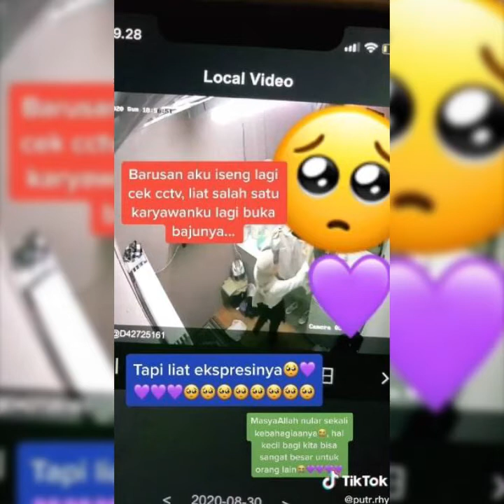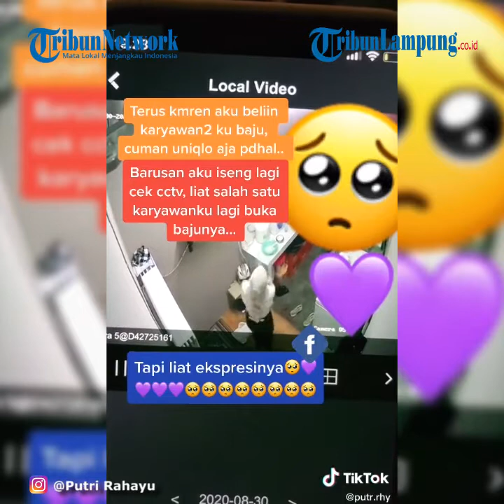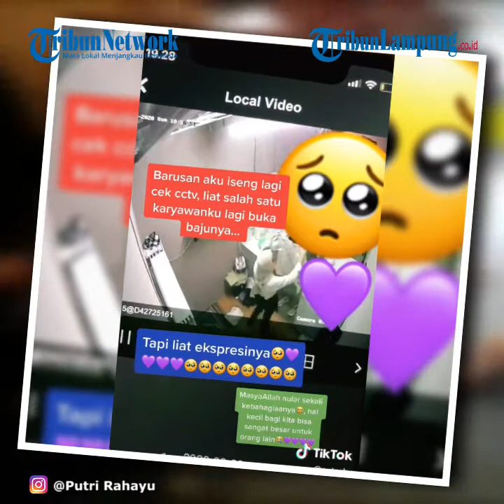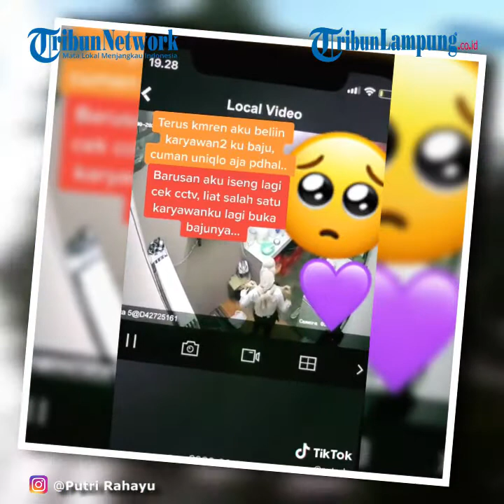Seorang Karyawan Terekam CCTV Tunjukkan Reaksi Sangat Senang Terima Hadiah Baju dari Atasannya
TRIBUNLAMPUNG.CO.ID  - Viral video seorang karyawan sangat senang setelah mendapat hadiah baju dari atasannya.
Hal itu diketahui dari unggahan akun TikTok @putr.rhy, Minggu (30/8/2020).
Pengunggah yang merupakan pemilik restoran tempat karyawan itu bekerja, mengetahuinya saat melihat rekaman kamera CCTV.
Ia pun mengaku senang melihat ekspresi yang ditunjukkan oleh karyawannya tersebut.
Menurutnya, orang lain bisa merasakan kebahagiaan yang besar dari pemberian yang kecil.
Berikut keterangan dalam video tersebut:
"Kmren aku beliin karyawan2 ku baju, cuma uniqlo pdhal.
Barusan aku iseng lagi cek cctv, liat salah satu karyawanku lagi buka bajunya.
Tapi liat ekspresinya, MasyaAllah nular sekali kebahagiaannya.
Hal kecil bagi kita bisa sangat besar untuk orang lain," tulisnya.
Video unggahan yang menjadi viral tersebut telah ditonton sebanyak 1,4 juta kali.
Konfirmasi Tribunnews
Saat dihubungi, pengunggah bernama Putri Rahayu mengungkapkan cerita di balik videonya.
Ia memang sengaja memberi hadiah untuk para karyawannya, sebagai apresiasi kerja keras mereka.
"Aku sebagai owner restoran seafood di Kota Sukabumi @kepitingsultan."
"Alhamdulillah kemarin aku beliin baju untuk beberapa karyawanku."
"Karena untuk mengapresiasi kerja keras mereka yang sudah setia kerja sama aku," ungkapnya kepada Tribunnews.com, Senin (31/8/2020).
Putri tak menyangka dengan reaksi yang ditunjukkan oleh karyawan tersebut.
"Lalu pas aku pulang ke rumah, aku cek CCTV pas banget momen dia lagi buka bingkisannya."
"Terus ekspresinya kayak yang di video itu," terang perempuan tersebut.
Dirinya ikut senang, meskipun baginya bingkisan tersebut tak seberapa.
"Senang saja aku, itu hal kecil bahkan enggak ada apa-apa banget bagi aku."
"Tapi ternyata itu hal besar buat mereka," lanjut Putri Rahayu.
Ia menyebut, karyawan yang terekam CCTV tersebut memang dikenal ramah dan santun.
"Terus salah satu karyawan aku yang itu memang orangnya super ramah sekali, sopan sekali dan santun."
"Bahkan sekarang dia lagi daftar kuliah pakai uang dia sendiri, yang dari gaji kerja di restoran aku," pungkasnya.
Sejumlah warganet pun mengaku ikut senang dan ikut terharu melihat video tersebut.
Mereka mengaku termotivasi untuk menjadi orang sukses, agar bisa memberi orang lain.
 (Tribunnews.com/Nuryanti)